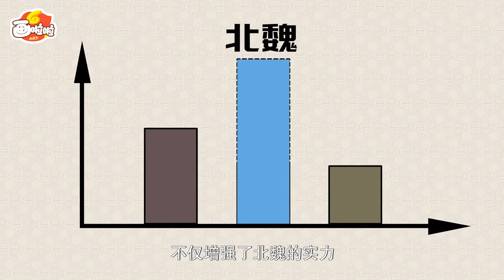002 孝文帝改革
中华上下5000年历史小故事动画